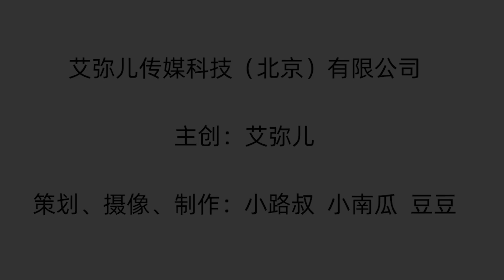【艾弥儿】老话说女人到中年“不贪三情，不见三人，不聚三会” 有特殊含义吗